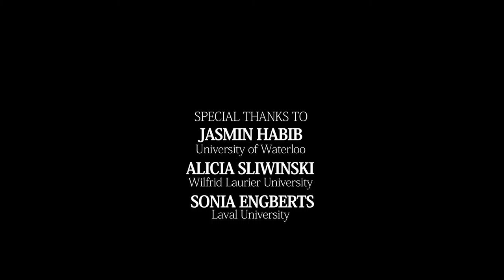Regna Darnell. Film 1. Childhood and Studies at Bryn Mawr College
Regna Darnell is Full Professor, Department of Anthropology, University of Western Ontario (London, Canada).

Date : March 15th, 2017 (London, Canada)

Team
Interviewer : Frédéric Benjamin Laugrand
Camera : Emmanuel Luce
Sound : Anthony Melanson